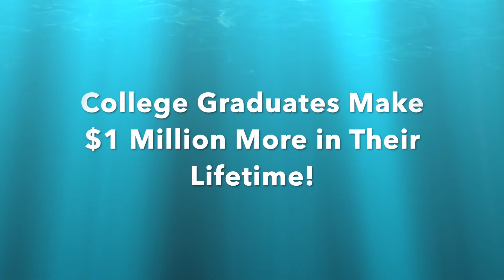MM 125 Which College?